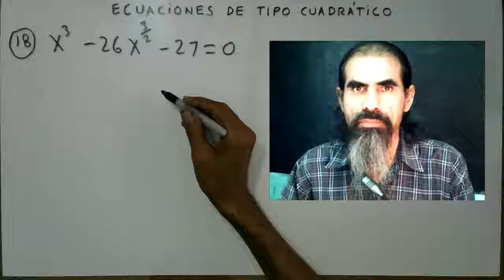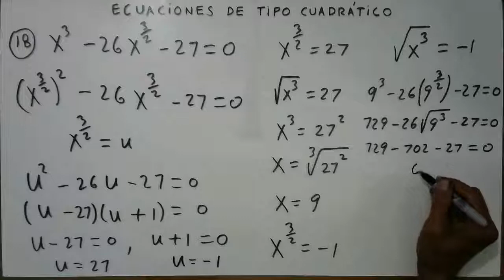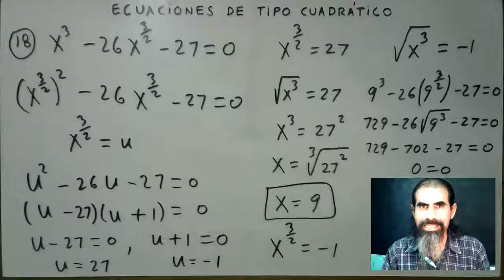ecuaciones de tipo cuadratico ejemplo 18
Resolvemos la ecuación de tipo cuadrático:  x^3 - 26x^(3/2) - 27 = 0
Hacemos el cambio de variable: x^(3/2) = u